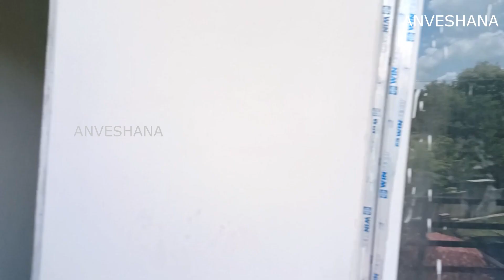GATED COMMUNITY 3BHK NEW APARTMENTS FOR SALE AT HYDERABAD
ID No.157
GATED COMMUNITY  3BHK  NEW APARTMENTS AT SAINIKPURI HYDERABAD
FLAT SIZE: 1500,1520,1570,1885,2160,2325,2250
PRICE PER SFT: 6000 +AMENITIES
EAST,WEST,NORTH UNITS
BANK LOAN AVAILABLE
Content in this video is provided for educational and informational purposes only.
 Before making any decision such as purchase,
 we advise you to do proper research on any property or information provided.
 This channel is not responsible for any loss or gain related to the information provided in this video.
 As long as we specifically mention and do not deal directly or indirectly with any lists.
 Customer / Buyer /This channel is not responsible
or liable for mediating or resolving any disputes or disputes between the user and the seller.
Please check thoroughly before making any decision on any list.

Note for Property Buyers:
Please we collect asset details for sale and post on this channel. It is, therefore,
 the responsibility of the buyer to thoroughly inspect the property before making a purchase decision.
As stated in the disclaimer below, this channel is not "responsible"
for any damages caused by any transactions on any of the assets listed on this channel.

Documents Required for Property
1) Main Owner Sale Deed document original, stamp
2) All Linked Documents
3) Documents front page court seal, sign  property  case
4) EC - Encumbrance certificate (EC)
5) Mother deed and Survey Sketch
6) Layout Approval and Katha Certificate
7) DC Conversion certificate ( agriculture to Non-Agriculture land conversion)
8) Property Tax Certificate
9)Online Registration process 15Years back online ? time property